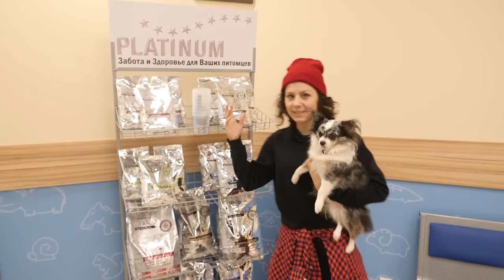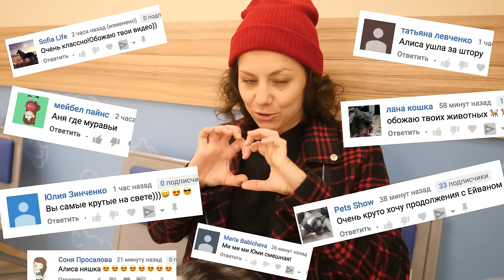ВЕТКЛИНИКА ИЗНУТРИ! ПОПАЛИ В ОПЕРАЦИОННУЮ! УЗИ ДЛЯ СОБАКИ И ОСМОТР У ВЕТЕРИНАРА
Пока я и моя собака Софи были несколько дней в Москве, я решила снять для вас интересные ролики. Надеюсь, это будет постоянная рубрика Что Внутри или Как все устроено? Мы с чихуахуа Софи пошли в очень крутое место! Ветклиника Спутник в Москве - и сняли для вас то, что не покажут ни в одной ветеринарной клинике! Заодно сходили на полный осмотр моей собаки у ветеринара! Вы узнаете, сколько лет Софи, сколько она весит, что показало УЗИ для животных! На осмотре пасти, оказалось, у Софи есть проблема и об этом вы тоже узнаете! Я покажу разные помещения, рентген и стационары для кошек и собак, но главное - операционная! Из каких частей она состоит, что в ней находится, какое оборудование, зачем нужно большое окно, почему в операционных такие двери, где стерилизуют инструменты и много других интересных фактов не только об этом, но и о работе ветеринара! Вы все увидите вместе с нами, даже комнату отдыха врачей и мини лабораторию, а еще там будет милый кот породы мейн кун по имени Баюн, который находится в ветклинике, потому что очень болеет!

Привет, я Anny Magic и у меня есть собаки Софи и Эйван, Миша и Юми Чу, кошка Киса Алиса и другие домашние животные и питомцы! На моем канале ты найдешь полезные советы и смешные видео с животными! Мои собаки едят корм PLATINUM!